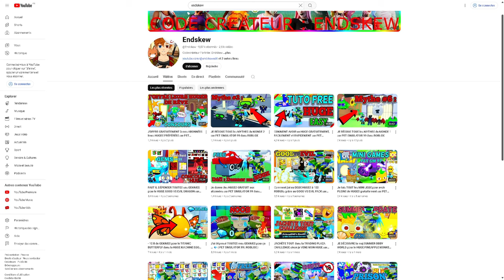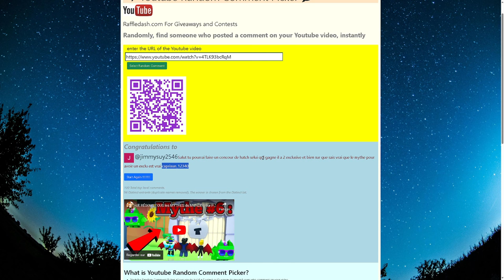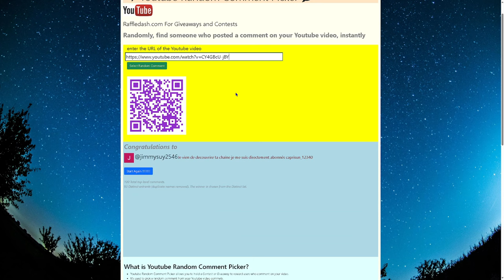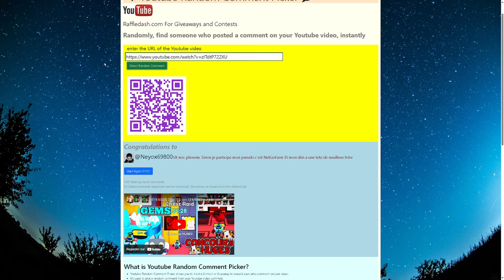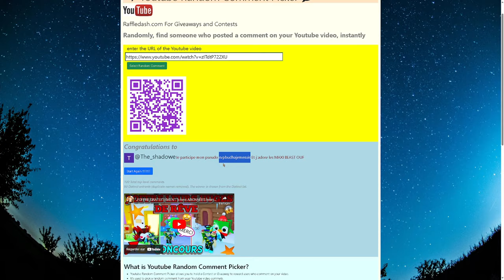JE SUIS DE RETOUR DE VACANCE POUR JOUER à PET SIMULATOR 99 dans ROBLOX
MON PSEUDO ROBLOX : PrinceEND
MON PSEUDO FORTNITE EPIC GAME : ʕᵔᴥᵔʔEndskew父
MON PSEUDO FORTNITE PS4 : Lamilucas
MON PSEUDO XBOX : MintRook8324357
MON PSEUDO NINTENDO SWITCH : Endskew

TU PRÉFÈRES MULTI CATÉGORIES : 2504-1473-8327
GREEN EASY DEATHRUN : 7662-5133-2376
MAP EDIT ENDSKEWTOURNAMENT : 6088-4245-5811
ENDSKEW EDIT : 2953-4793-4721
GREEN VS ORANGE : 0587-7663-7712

- Écrire en français or in english or spanish